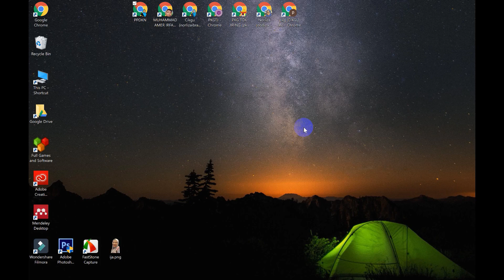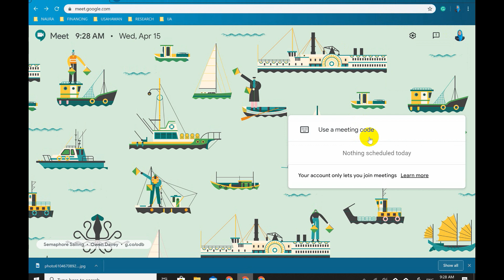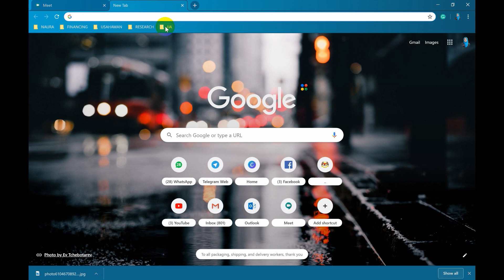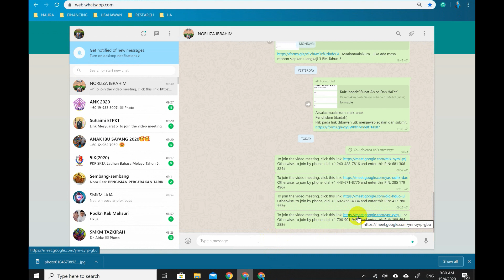cikgooTUBE | TUTORIAL #01 | TUTORIAL CREATE MEETING DALAM GOOGLE MEET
Cikgu Ija kongsikan cara pengguna bina mesyuarat dalam Google Meet menggunakan laptop